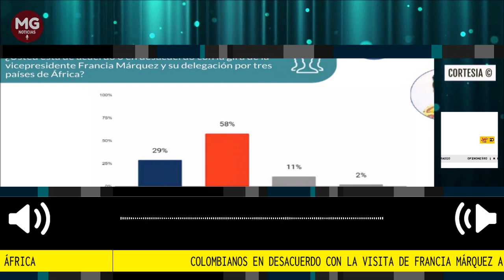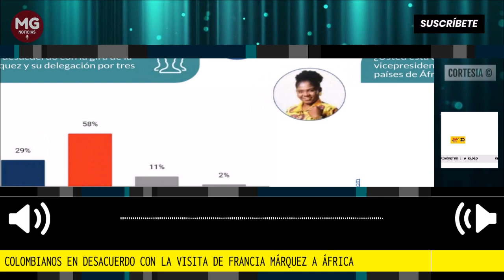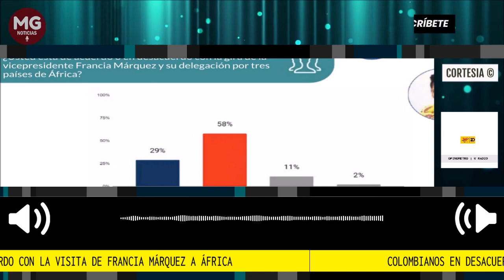🎙️ COLOMBIANOS EN DESACUERDO CON VISITA DE FRANCIA MÁRQUEZ A AFRICA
En el más reciente Opinómetro realizado por Datexco Company S.A. para W Radio, los ciudadanos fueron consultados sobre distintos temas de interés nacional como la aprobación del presidente Gustavo Petro, el precio de la gasolina en el país, la mega cárcel construída en El Salvador, y la visita de la vicepresidente Francia Márquez a África.